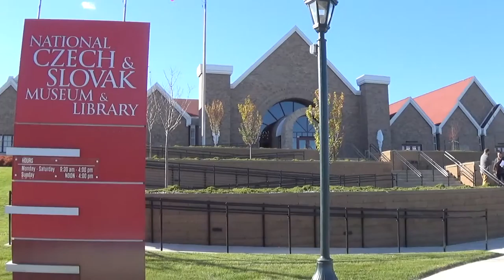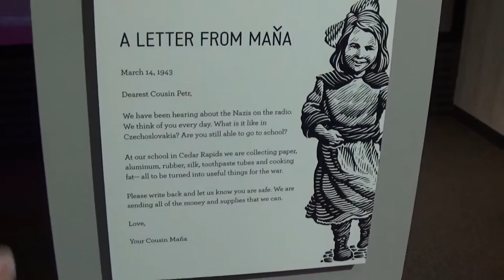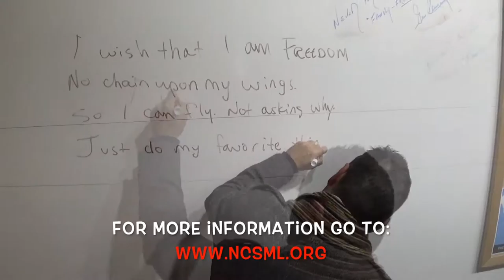Immigration Nation: Tiny tours the Czech and Slovak Museum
Preston Peterson walks me through this marvelous tribute to immigrants to America from Czechoslovakia, sharing stories that inspire us to be our own heroes!

As a champion of the First Amendment and an avid student of the human condition, I travel the United States, talking with entrepreneurs, entertainers, activists, philanthropists and more.